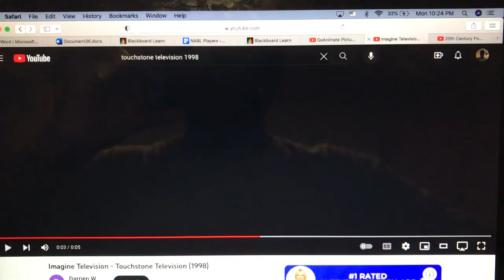Go!Animate Pictures TV/Touchstone TV/20th Century Fox TV (1998-2002) (50TH VIDEO!)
From Season 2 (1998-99) to Season 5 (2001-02) of From Eric, With Love (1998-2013).

Go!Animate Pictures Television is added to the logo combo following this show’s relocation to Go!Animate Television Network from FOX.

The 1997 TCFTV fanfare plays over the 1995 20th Century Fox Television logo this time.